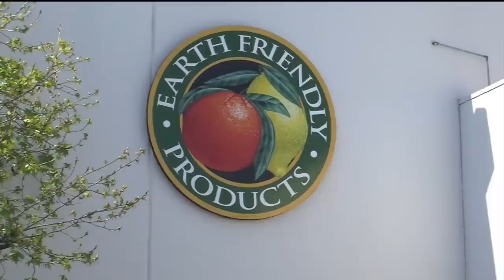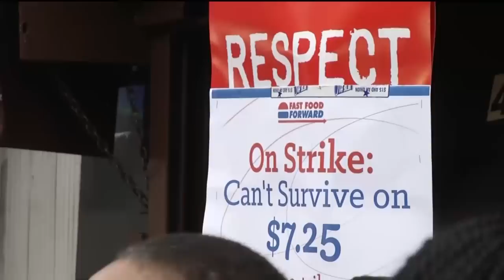MidPoint | Peter Morici and Kelly Vlahakis-Hanks:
Peter Morici, The University of Maryland economist and business professor joins Kelly Vlahakis-Hanks, the CEO of Earth Friendly Products to debate the topic of raising the Federal minimum wage to $10.10 an hour.